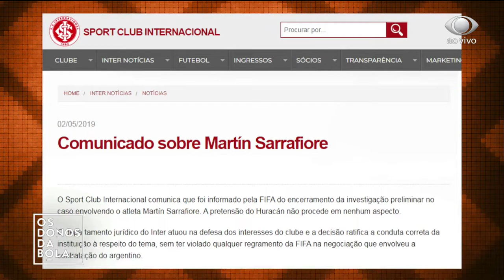Novo ídolo colorado argentino?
Martín Sarrafiore é o novo ídolo argentino? O jogador vive bom momento no Internacional: